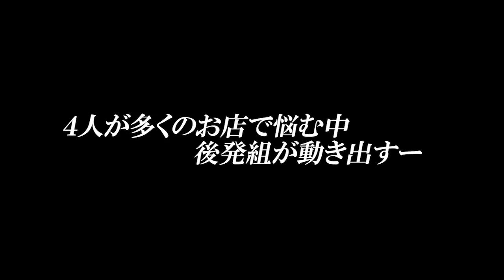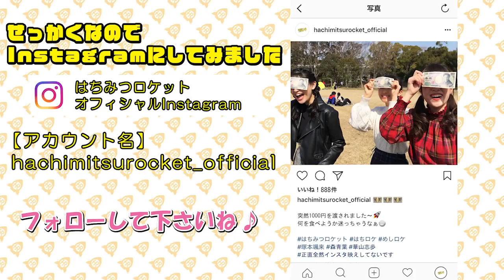はちみつロケット 「はちロケに1000円渡してみた」第1回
2018年3月4日(日)大阪万博記念公園
はちみつロケットのメンバーに1000円を渡して、どのようなお昼ご飯を買うかを検証する企画の第1回